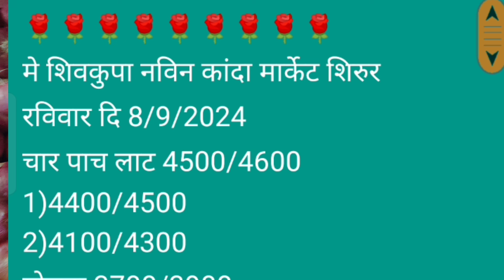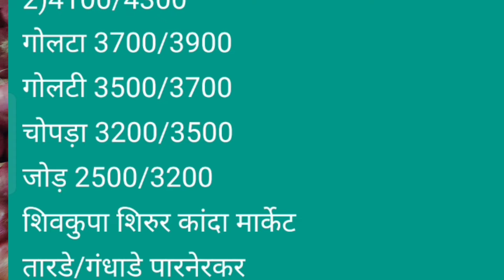नविन कांदा मार्केट शिरुर कांदा बाजार भाव l ONION MARKET IN SHIRUR APMC l 8 सप्टेंबर 2024